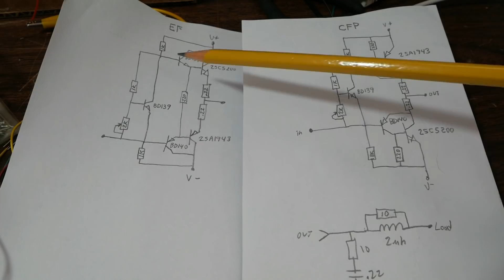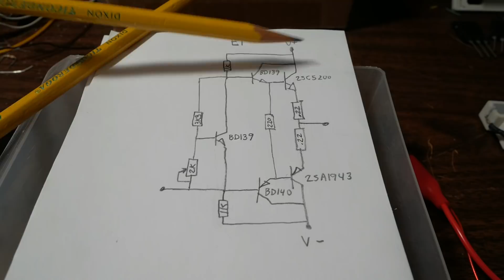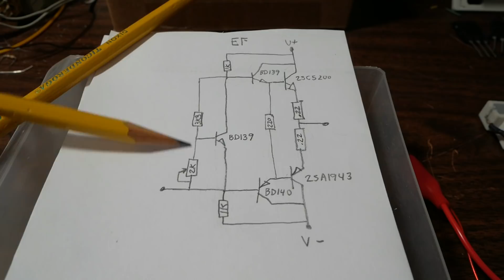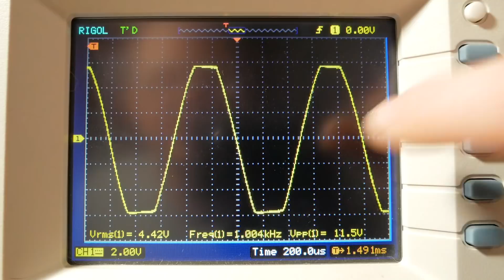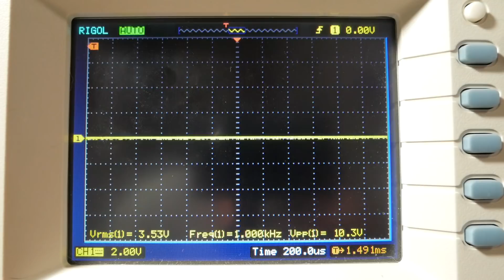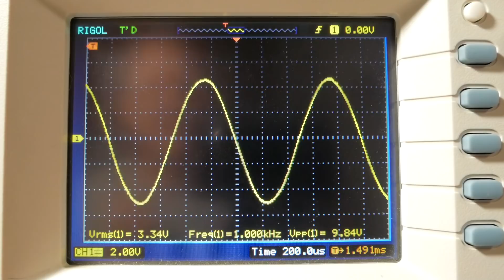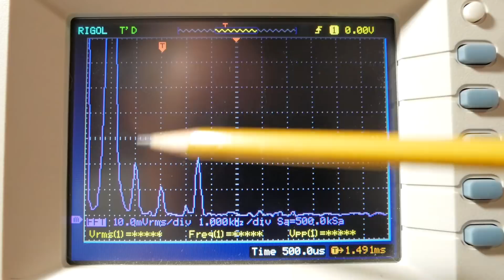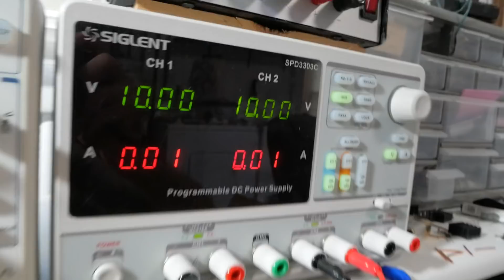Discrete audio amplifier project PT8.1 EF output stage test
Now I look at the emitter follower (Darlington configured) output stage and compare it with what I saw in the last video that used the CFP.